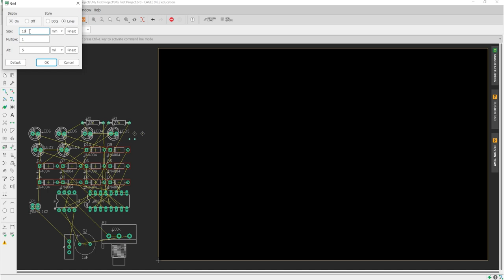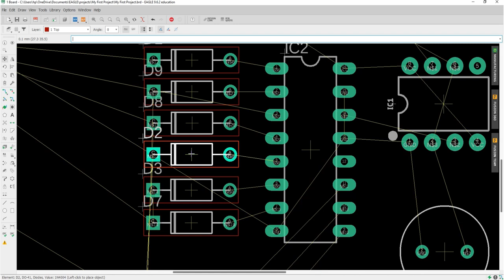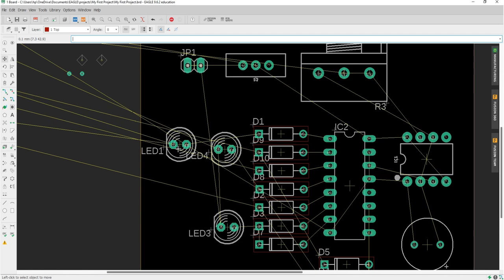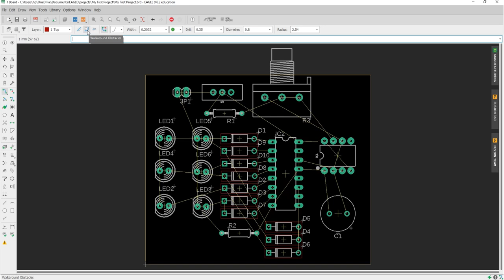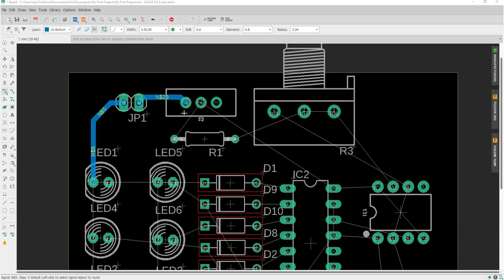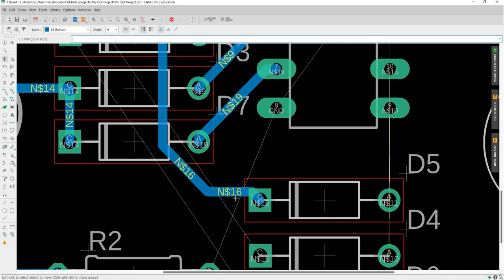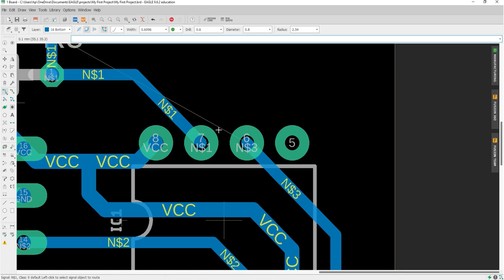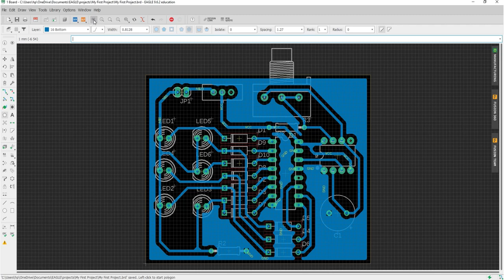11. Arranging the Board